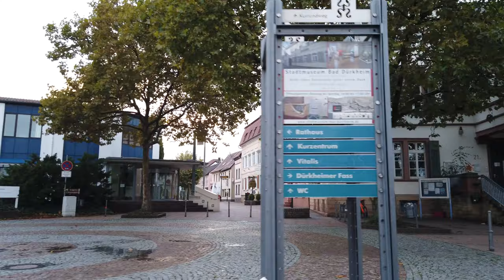Walking Tour of BAD DÜRKHEIM 4K 🇩🇪 (60fps UHD)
Walking Tour of BAD DÜRKHEIM, in Germany. The city is located on the German Wine Route. There are some things for tourists from nearby Mannheim and beyond like a spa park, a casino, some vineyards or forest...and a big whine festival.

★ Tour:

We start our tour near the site of the Dürkheimer Wurstmarkt, which a folk festival first held in 1417 and popular wine event with often over half a million visitors visiting from the area. The festival usually takes place early-mid September yet has been cancelled for 2021. We still see the Ferris wheel and walk into town form the large parking area.

We see the 333m long "Gradierwerk" also called "Saline" which increases the salt concentration in the area. This large wooden structure that is designed to filter minerals from water.

Soon in Bad Dürkheim we explore the town on this rainy evening. We see the central Römerplatz and also walk to the local churches Burgkirche and Schlosskirche. In the end we get to the train station where we finish our walking tour through this small town.